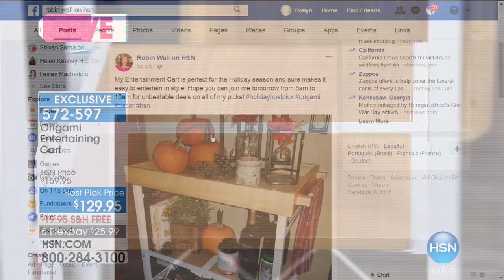Origami Entertaining Cart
You love to entertain  so you know the perfect party calls for the right tools. And this multifunctional masterpiece  takes hospitality to the next level. With a solid...